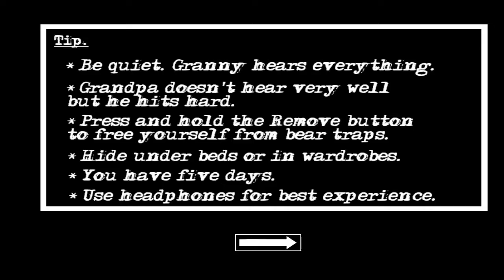Granny chapter two helicopter escape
Lukedee grannychaptertwo helicopter escape